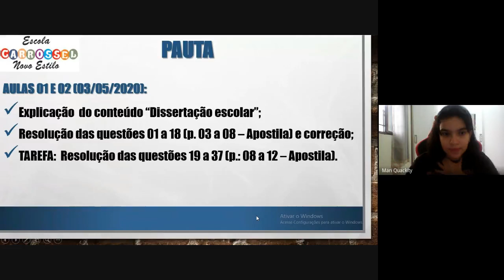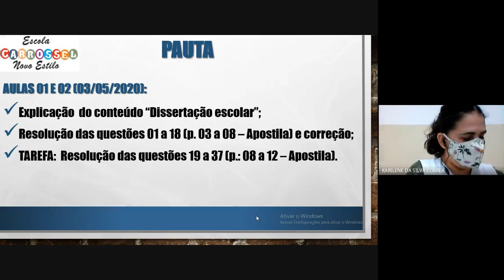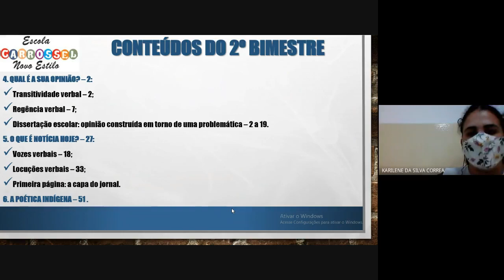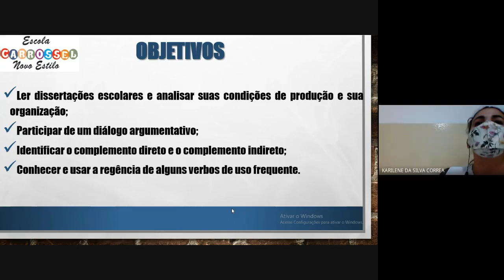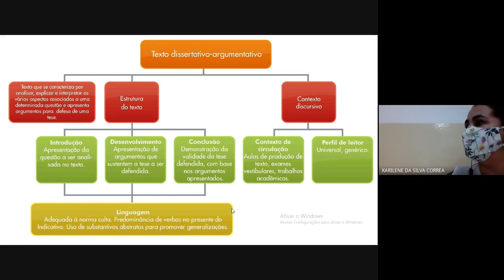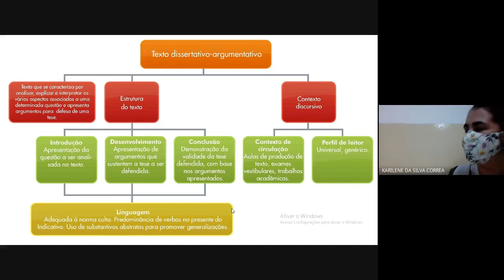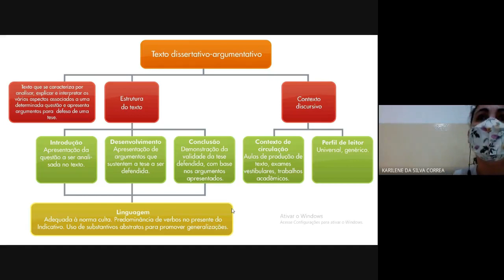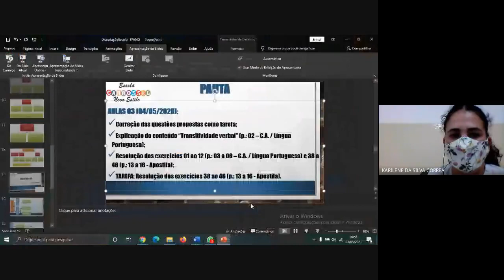Aula de Língua Portuguesa (03/05/2021) - 8ºA - Profª Karilene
PAUTDA DAS AULAS 01 e 02 (03/05/2020):
- Explicação  do conteúdo “Dissertação escolar”;
- Resolução das questões 01 a 18 (p. 03 a 08 – Apostila) e correção;
- TAREFA:  Resolução das questões 19 a 37 (p.: 08 a 12 – Apostila).